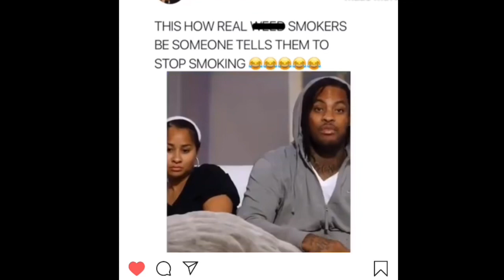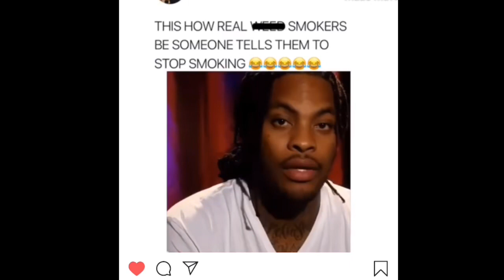MY UNPOPULAR OPINIONS w/ friends (we said what we said)| DESTINY LANAY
Hello my loves! Thank you for checking out my  unpopular opinions video, I hope you enjoyed! I had so much fun filming this with my friends.

Also..
Comment♡ video ideas and things you guys want to see me do. I'm obviously new to this and love would to do stuff you guys like!